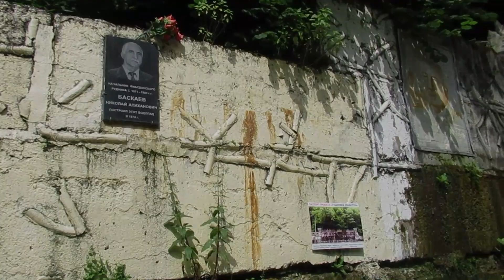Природа. Северная Осетия — Алания, Горная Ингушетия.